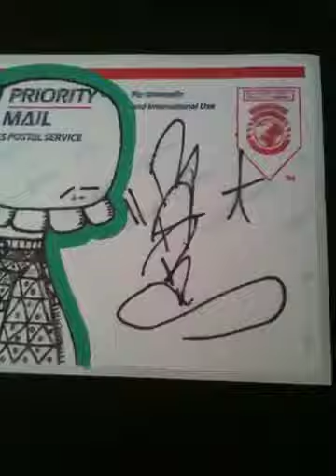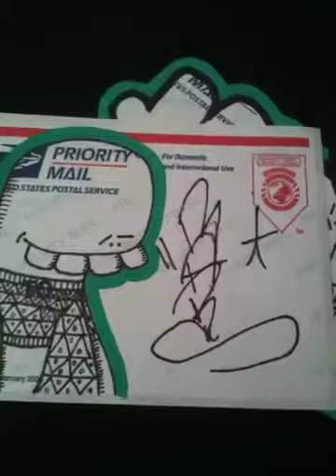Dagor trade with mars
Dagor "sticker trade" slaps "graffiti stickers" "piece book" update graffiti.